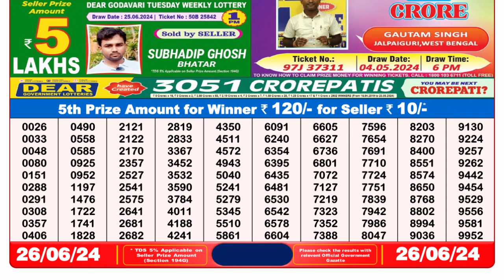🔴 Lottery Sambad Live 08:00pm 26/06/24 Evening Nagaland State Dear Lottery Result Pdf Download